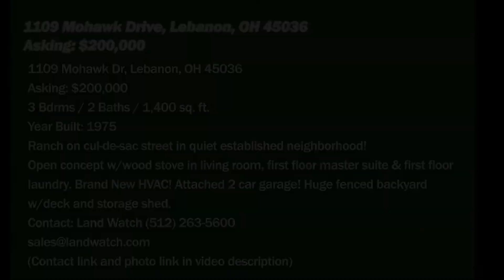1109 Mohawk Drive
1109 Mohawk Dr, Lebanon, OH 45036
Asking: $200,000
3 Bdrms / 2 Baths / 1,400 sq. ft.
Year Built: 1975
Ranch on cul-de-sac street in quiet established neighborhood!
Open concept w/wood stove in living room, first floor master suite & first floor
laundry. Brand New HVAC! Attached 2 car garage! Huge fenced backyard
w/deck and storage shed.